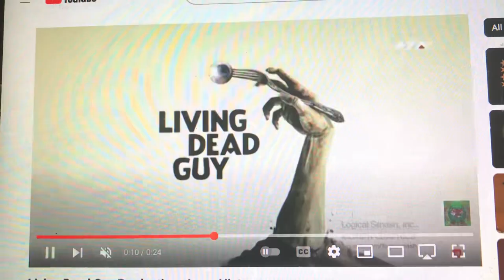Living Dead Guy Productions/Paramount Television Studios (2022-present)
From Cause & Effect (2004-present) as of Season 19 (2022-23).

The logo for Paramount Television Studios is now byline-less because of ViacomCBS being renamed to Paramount Global on February 16, 2022.